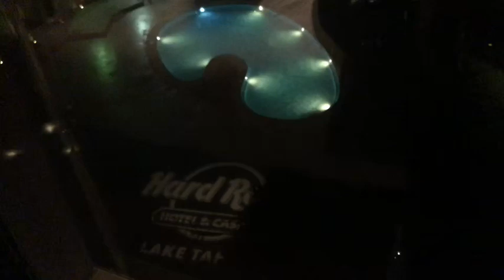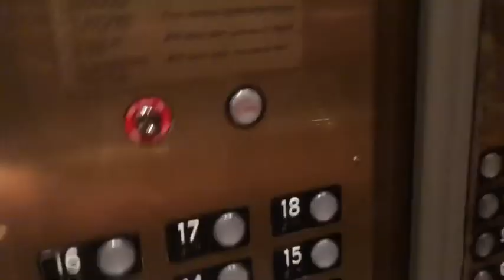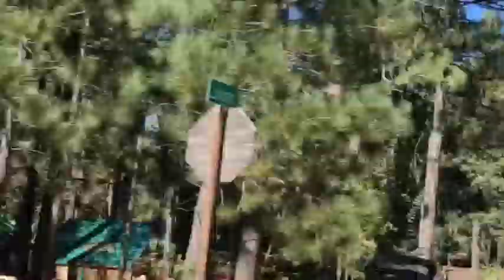South Lake Tahoe| Hard Rock Hotel | Birthday Fun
Hello loves this past weekend we went to South Lake Tahoe for my husband’s birthday. I hope you enjoy the vlog!

Azeredo Lashes - melenaite10
VeryLastDetail- mfalaniko10